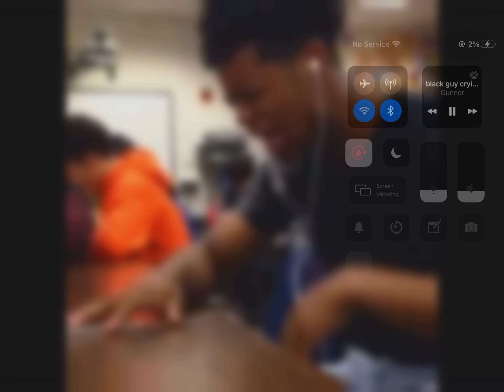My stomach when I finish my takis 🔥🔥